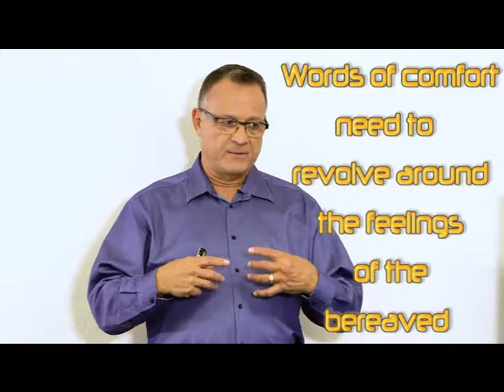Their Grief is not about Us